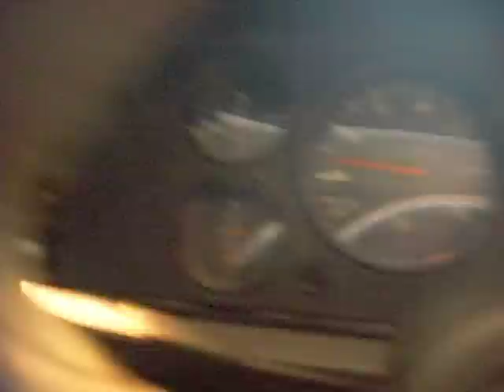85 ford capri new engine starts!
after 2 months battling, rebuilding the old engine to find its beyond repair and now this new one took a while to start due to poor ignition and the timing out of tune

but here she is firing up after we had so many doubts

needs to set the timing advance, exhaust leak and to find out what the knocking noise is coming from